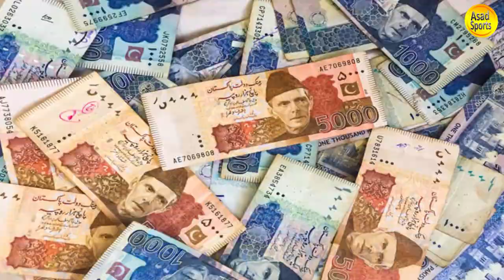Shoaib Malik Life Style 2021 | Shoaib Malik Biography,Career,Income,Wife and Car Collection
Watch Shoaib Malik life style and biography.This video contain Shoaib Malik career,wife and net worth information.Shoaib Malik is one of the best pakistani batsman in cricket.He is a middle order batsman with good average.He is married with Sania Mirza an Indian tennis Player